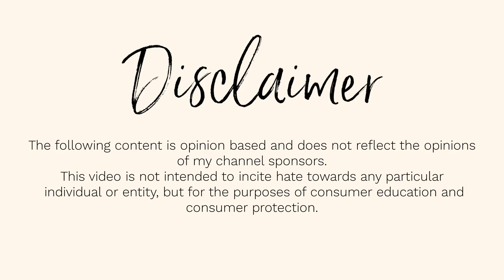JESSIE LEE WARD EXPOSES HER OWN SOB STORY LIES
Goli
*Code: CCsuarez